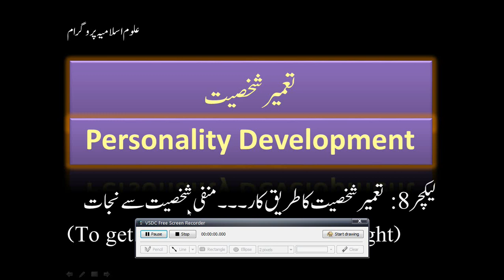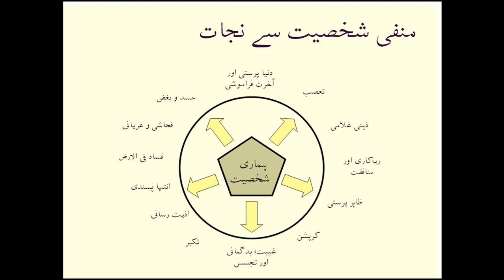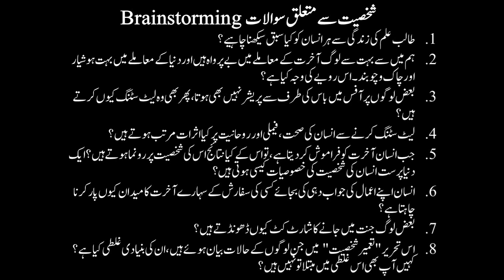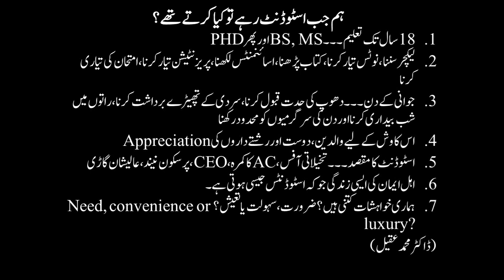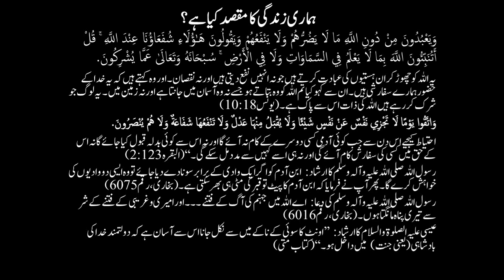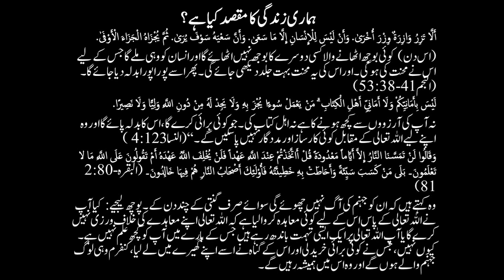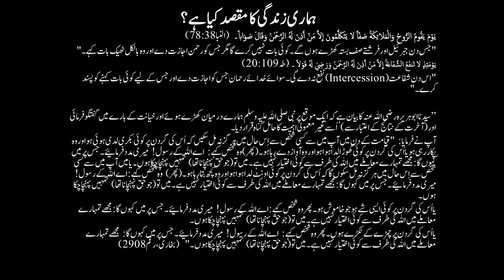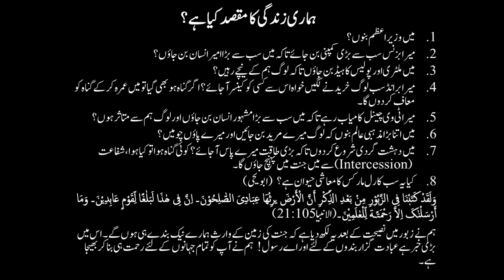Islamic Studies Program PD-013 Negative Personality